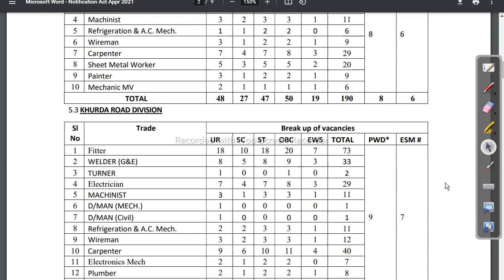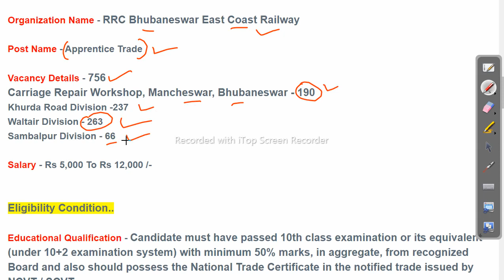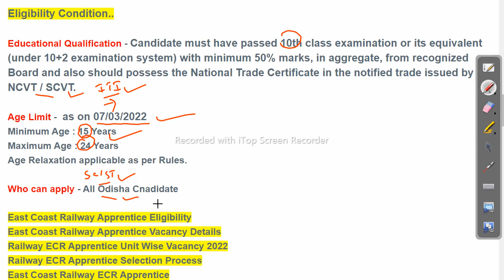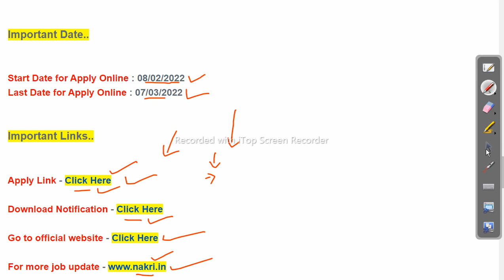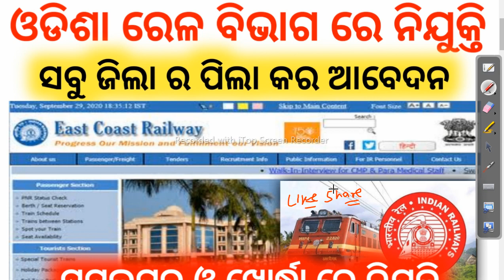RRC BBSR Recruitment 2022 - 756 Post Vacancy @odishagvtportal Odisha Govt Job 2023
RRC BBSR Recruitment 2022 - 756 Post Vacancy  @Odisha Job Details

-~-~~-~~~-~~-~- Follow us on other platforms for more updates and useful content:

odishajobreporter,
fmmanoj,
odisha job reporter,
odisha job,
odisha job info,
ics tips,
odia space,
fm manoj,
laxmidhar sir,
govt jobs,